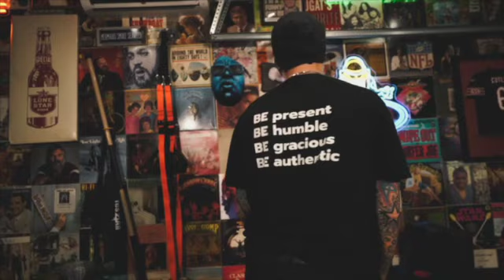PREGAMIN' (Mixtape Therapy Special) with Hannah Shaper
"PREGAMIN" is the event before the event, the celebration before the celebration, the warm-up to an unforgettable night. But, this week we are doing "Mixtape Therapy" with my co-host of our podcast of the same name. Sometimes, this turns into a podcast in its own right. So, let's pop open some cold, hard questions and really get to know our guest.